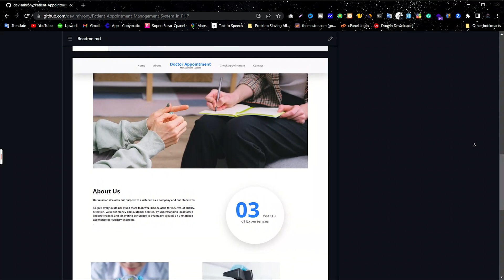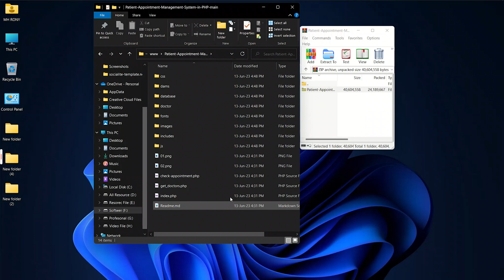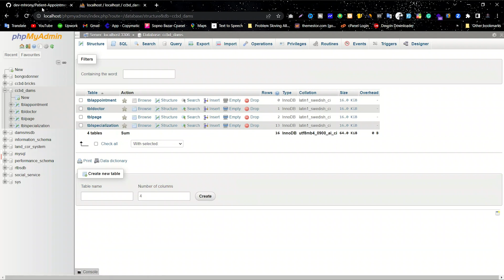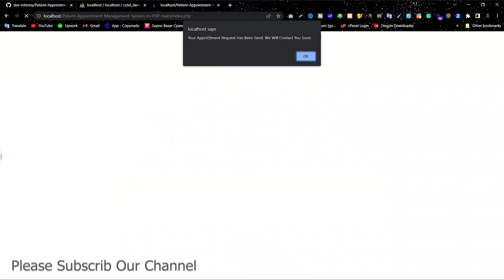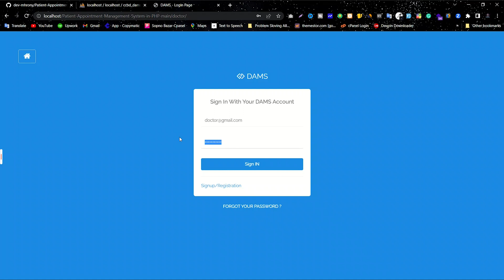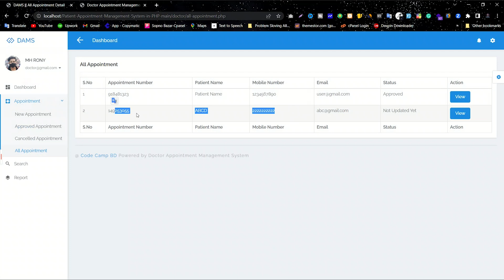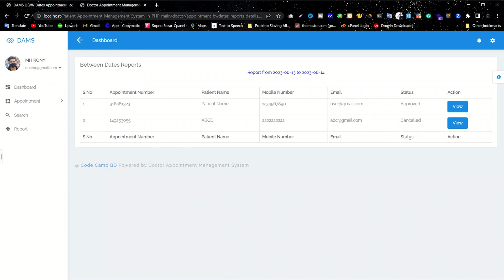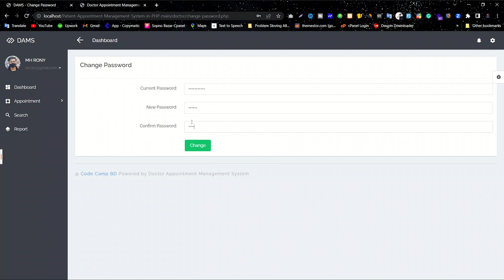Online Prashant Appointment Management System in PHP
Welcome to Code Camp BD! In this video, we present an in-depth tutorial on building an Online Prashant Appointment Management System using PHP. Whether you're a beginner or an experienced developer, this free source code and tutorial will provide you with a comprehensive understanding of creating an efficient appointment management system.

Throughout this video, we'll guide you step-by-step in implementing the system's key functionalities, such as user registration, appointment scheduling, calendar integration, and notifications. You'll learn how to leverage PHP's powerful features and libraries to ensure a seamless user experience.

Code Camp BD is a dedicated YouTube channel that focuses on sharing practical coding tutorials, projects, and free source codes. We aim to empower developers like you by providing high-quality content that helps you enhance your programming skills and build real-world applications.

So, if you're interested in learning PHP and want to create an effective Prashant Appointment Management System, this video is perfect for you. Join us at Code Camp BD and let's dive into the exciting world of web development together!

Share this valuable resource with your fellow developers and let's grow together. Happy coding!

php code for appointment booking free , doctor appointment booking system source code;